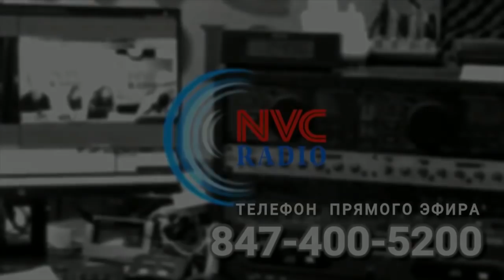Открытый диалог • Еврейский народ празднует Песах • С праздником ! • Часть 1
Программа «название программы» 19 апреля, 2019 на RadioNVC •

Ведущий - Александр Непомнящий, Сергей Зацепин